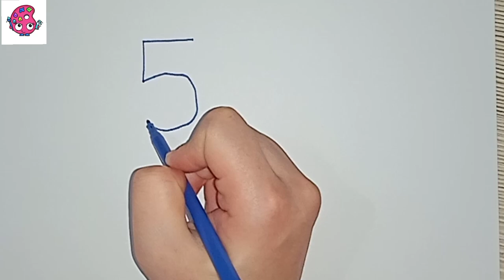learn to count from 1 to 5 with toys, for kids .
learn to count from 1 to 5 with toys.